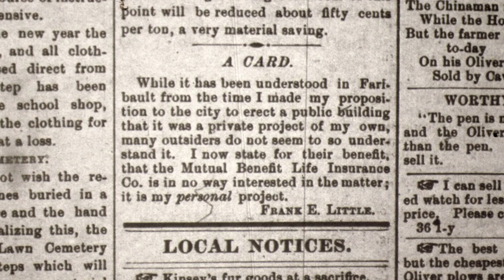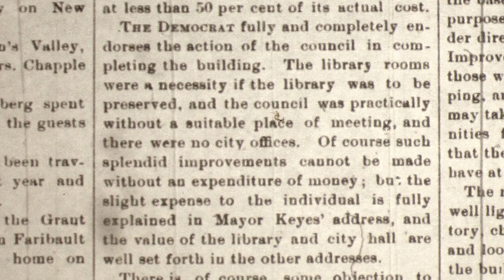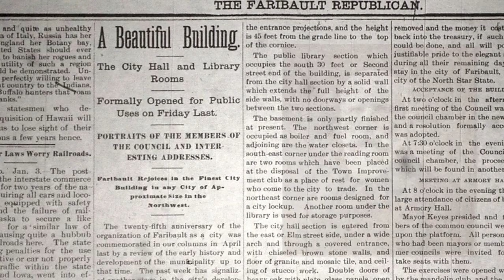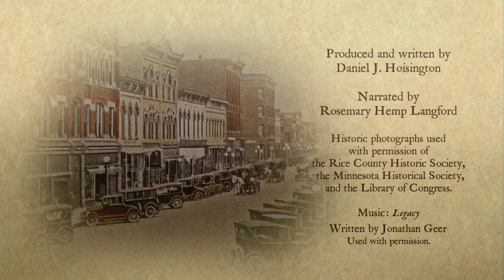Historic Faribault Stop 5 City Hall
Opened in 1898, Faribault's City Hall was designed by architect Harry Wild Jones.